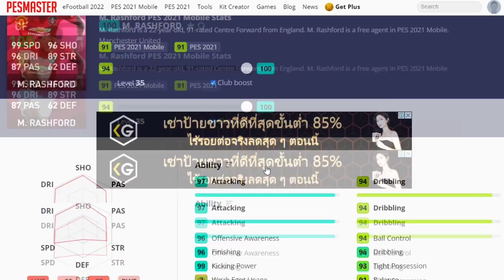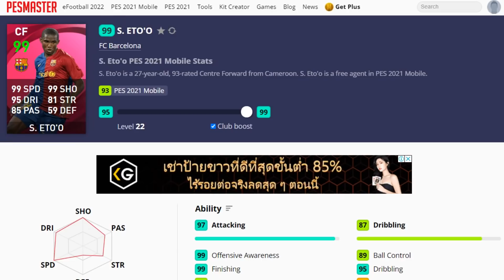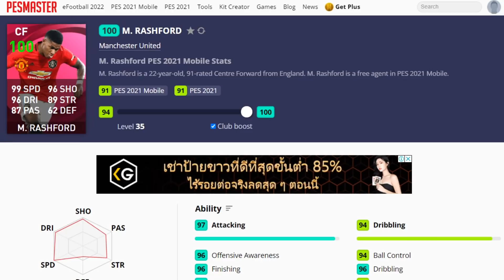PES2021 คาดการณ์ Iconic Moment POTW 06/01/22